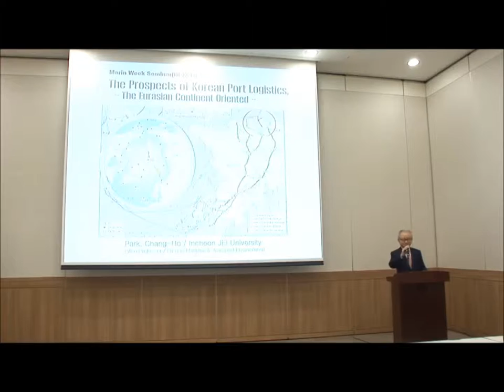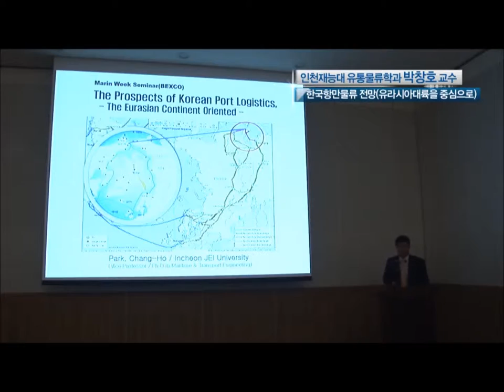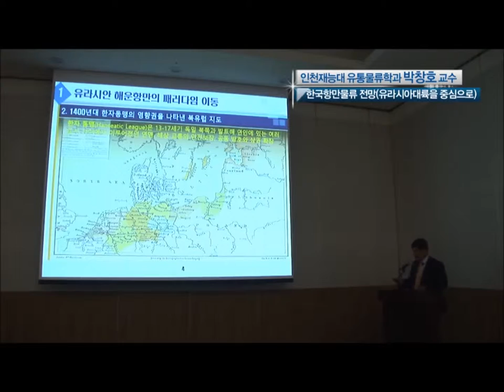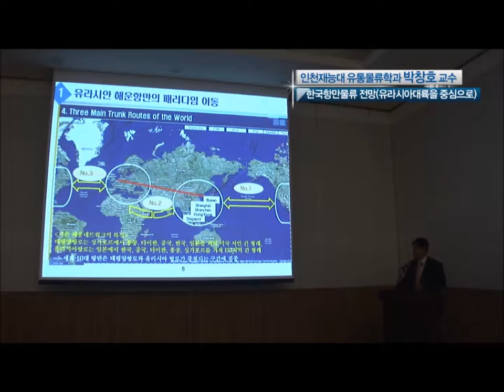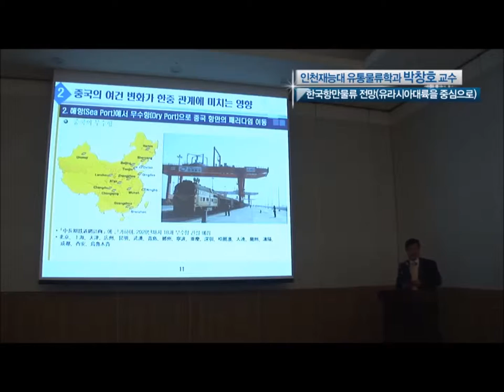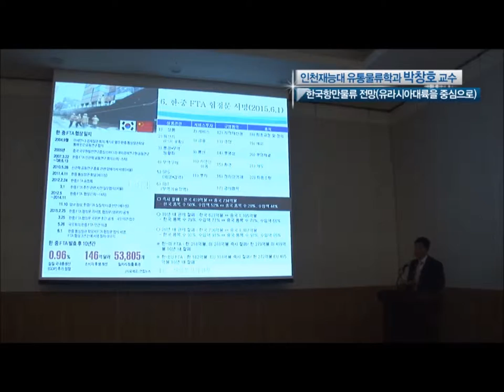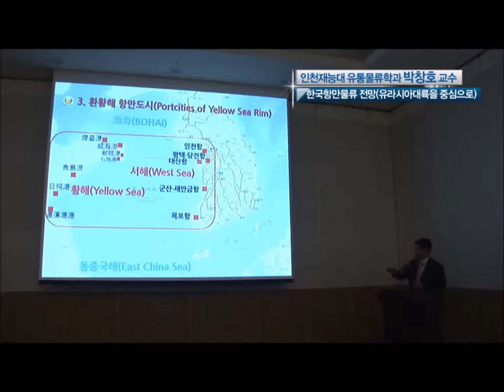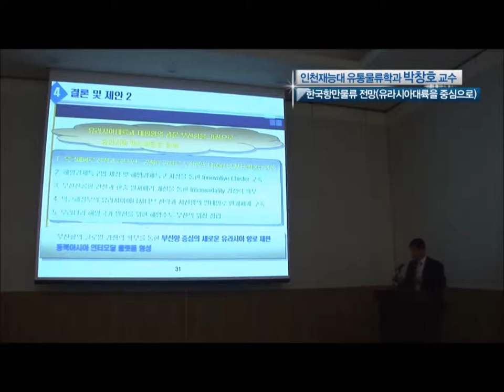코리아쉬핑가제트 마린위크 세미나 1편 / 인사말 및 박창호 교수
- 일시 : 2015년 10월 22일 목요일 오후 2시
- 장소 : 부산 벡스코 컨벤션홀 201호
- 발표자 : 인천재능대 유통물류학과 박창호 교수
- 주제 : 한국항만물류 전망(유라시아대륙을 중심으로)